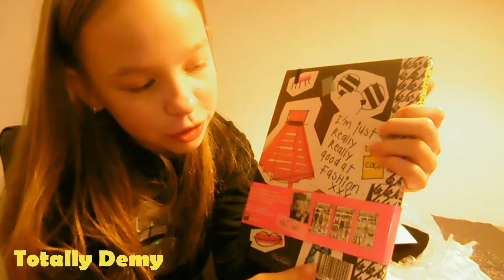Unboxing Style Tiger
Afgelopen weekend heb ik meegedaan met een winactie op instagrampagina van de schrijfster Niki Smith

Tot mijn grote verbazing heb ik de Style Tiger pakket gewonnen, superblij.
 In deze video ga ik  dit pakket samen met jullie uitpakken

Totally Demy
-x-

#100%coco